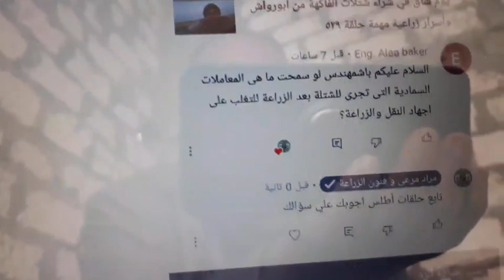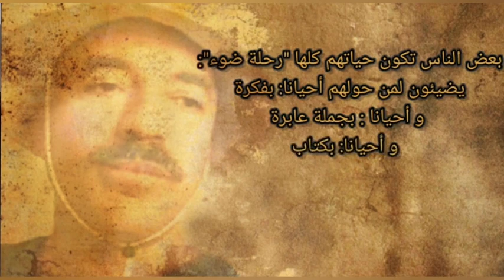ماهي المعاملات السمادية لشتلة الجديدة بعد شراء من المشتل و زراعتها ؟؟؟ حلقة ٦٢٧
سؤال مهم والأهم جواب علية بالحلقة